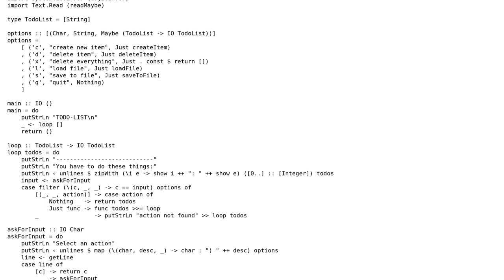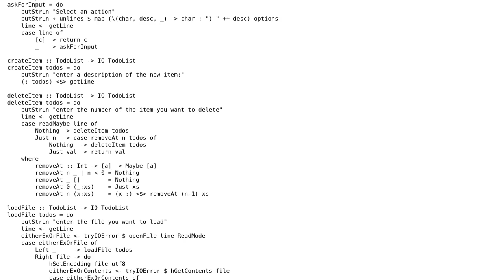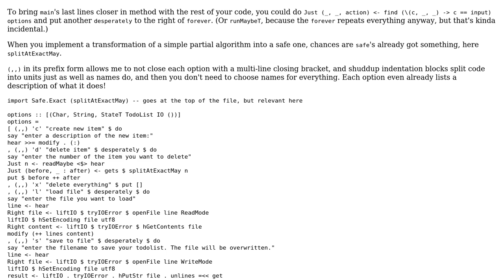Code Review: Haskell command line todo list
With thanks & praise to God, and with thanks to the many people who have made this project possible! You are responsible for your own actions.